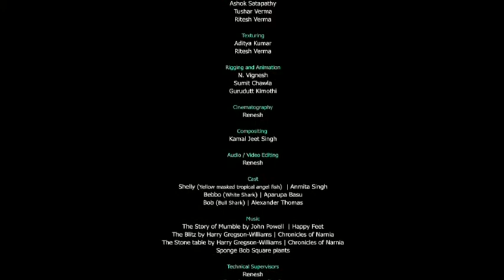VTS_03_1502.mov